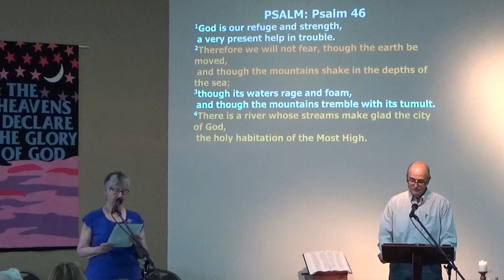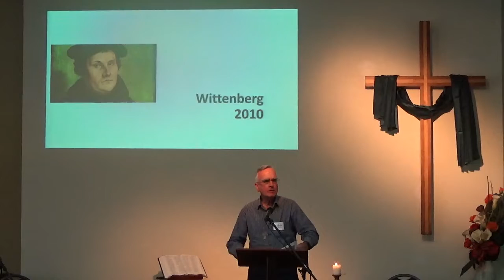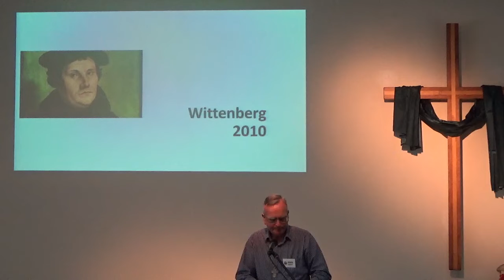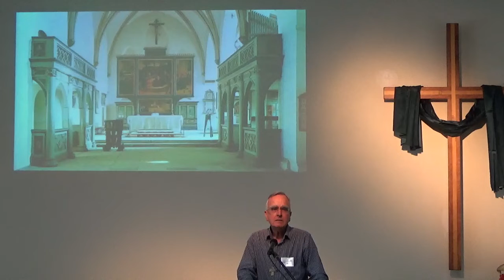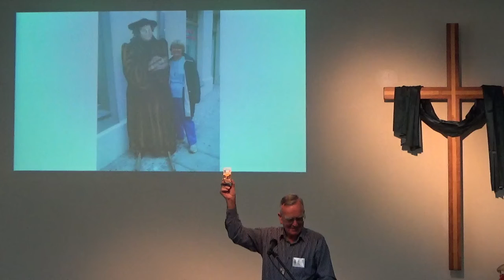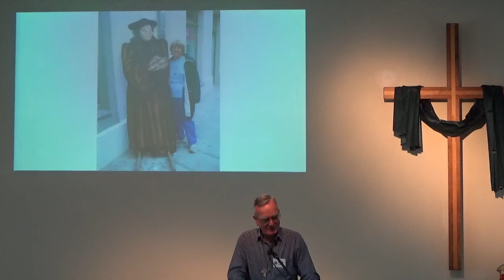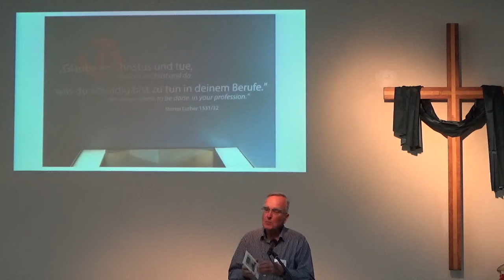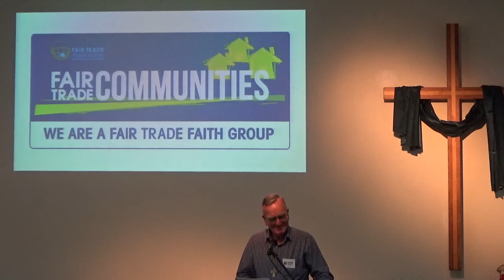Mudgeeraba Uniting Church - 31st October 2021 - Reformation Day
Rev John Martin takes us to Wittenberg - the cradle of the Reformation - on the 504th anniversary of Luther nailing his log of claims to the door of the church...